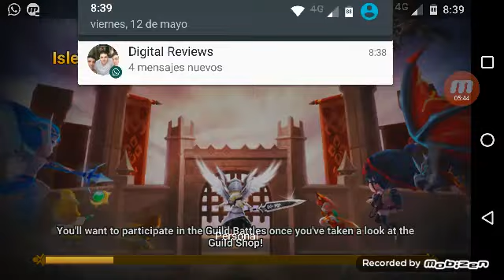A noob doing g3 gw Squad one VS Blood and Tears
Its jsut me with some nice chilling music doing some GW. Tell me in coments if you want me to add some speaking and editing and actual work :P